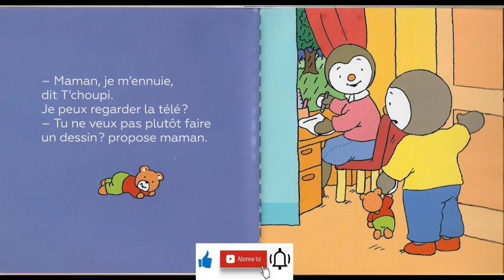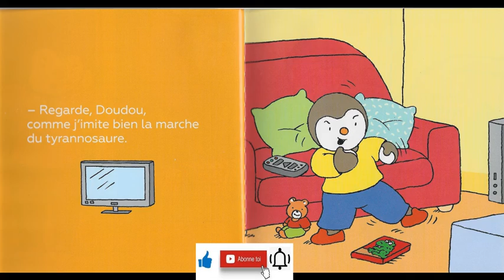Lecture de Tchoupi veut regarder la télé en français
Lecture de Tchoupi veut regarder la télé de Thierry Courtin

🎈🎈🎈🎈🎈🎈🎈🎈🎈🎈Lecture éclair🎈🎈🎈🎈🎈🎈🎈🎈🎈🎈🎈🎈
Le programme complet pour apprendre à lire plus vite et mieux mémoriser de Christian Godefroy